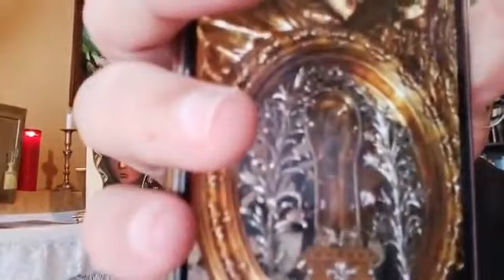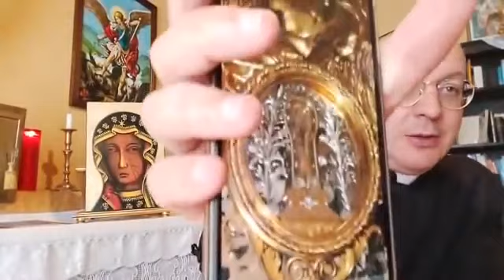SAN FRANCESCO SAVERIO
Catechesi don Minutella 3 dicembre 2020
Abbonati a questo canale per accedere ai vantaggi: